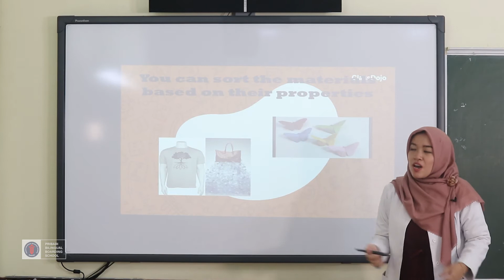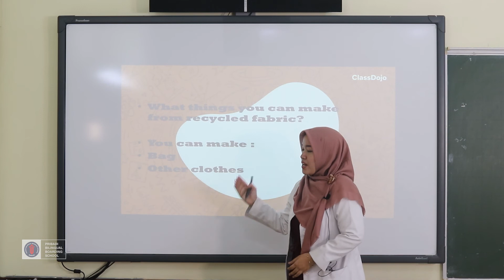Science Lesson Grade 1 | Topic: Sorting Materials